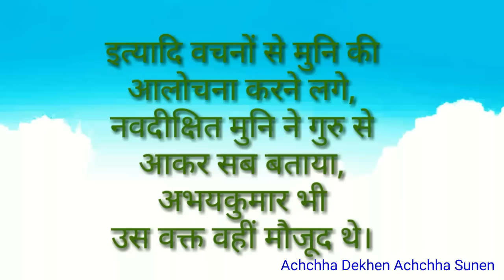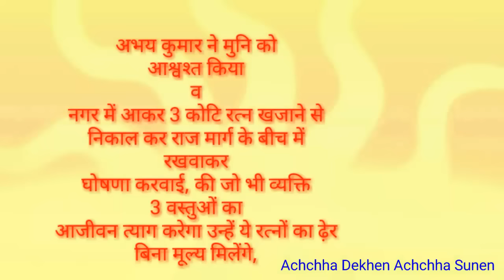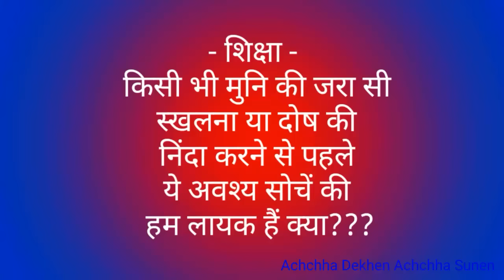साधु की निंदा क्यों नहीं करनी चहिए? | Sadhu Ki Ninda Nahi Karni Chahiye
** Hindi Kahani/Story | 720p | HD
Please join us to spread this useful Videos of PCT's youtube channel "Achchha Dekhen Achchha Sunen".
If you want any useful information or suggestion related to family, social, physical, religious, cultural, mental, ideological, scientific, economic and business level then you do SUBSCRIBE our pct's YouTube channel "Achchha Dekhen Achchha Sunen".
आप यदि पारिवारिक, सामाजिक,
व्यवहारिक, शारीरिक, धार्मिक, सांस्कृतिक,
मानसिक, वैचारिक, वैज्ञानिक, आर्थिक, और
व्यवसाय स्तर की कोई भी उपयोगी जानकारी
या सुझाव लेना चाहते हैं तो Pct के YouTube चैनल
Es YouTube channel ke videos ki links Facebook page " Watch Good Listen Good " par bhi post ki hui hai. Page se hi videos dekh sakte hain.

Es page ko like karke share ya invite karen.